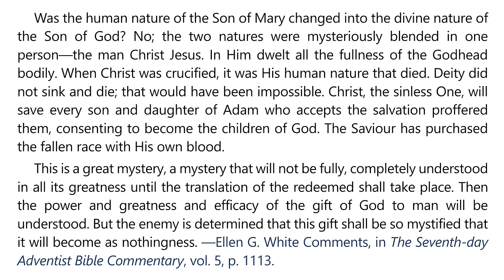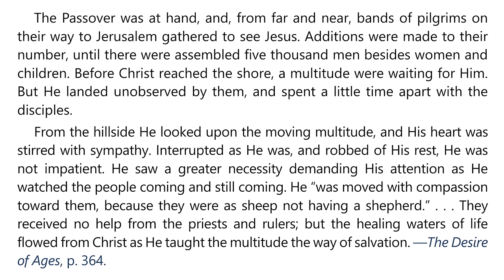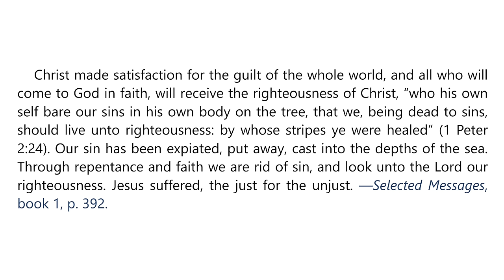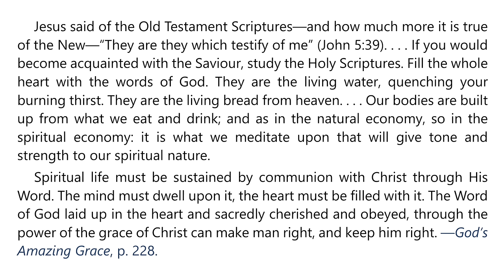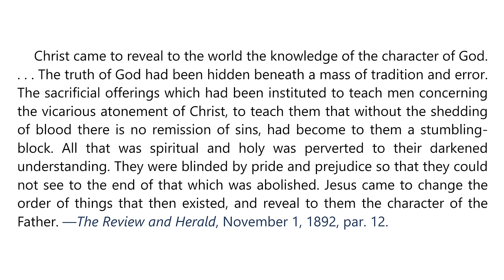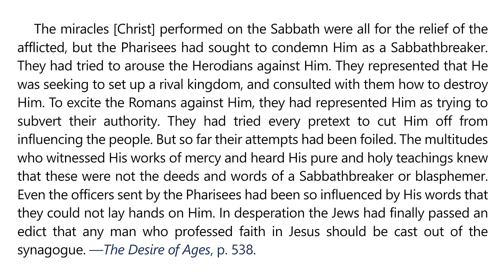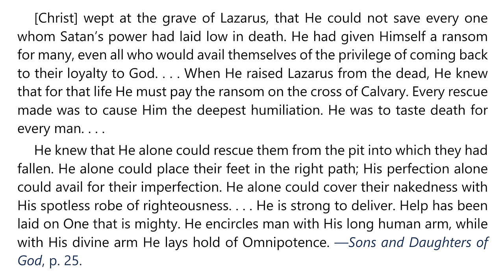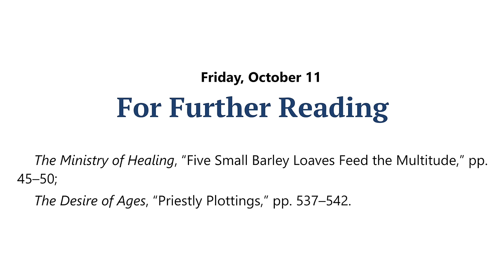2024 Q4 Lesson 02 – EGW Notes – Signs of Divinity – Audio by Carla Morris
00:00 | Sabbath Afternoon, October 5
03:28 | Sunday, October 6
07:08 | Monday, October 7
10:35 | Tuesday, October 8
13:56 | Wednesday, October 9
17:07 | Thursday, October 10
20:48 | Friday, October 11